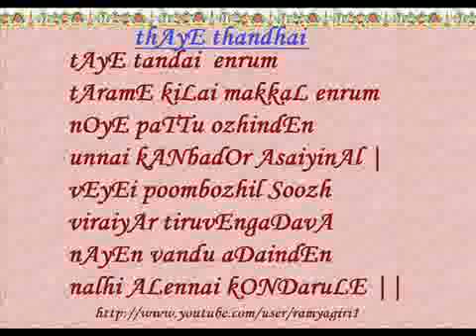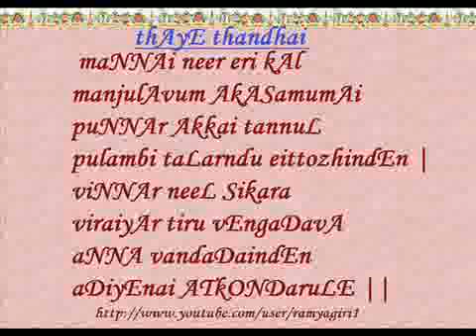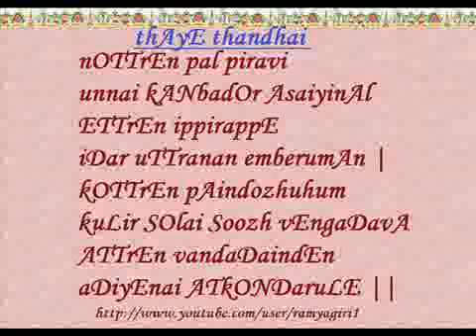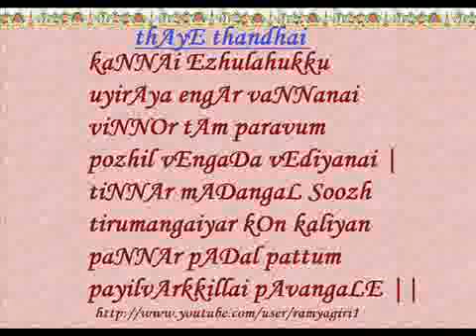thAyE thandhai [1028-1037] (Periya Thirumozhi - First Decad)